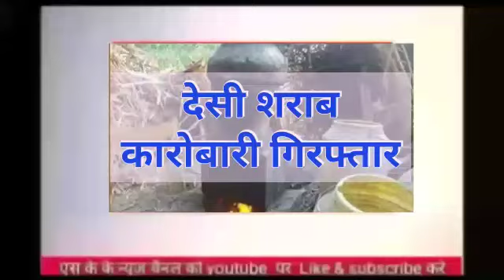वैशाली जिले में देशी शराब का कारोबारी गिरफ्तार